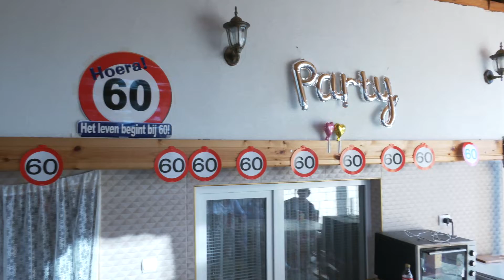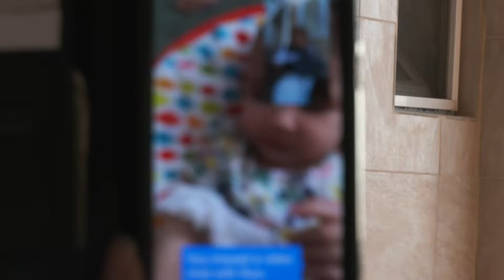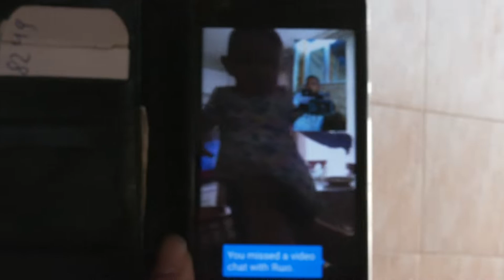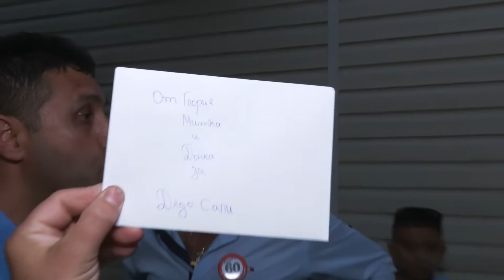Юбилей на Асен и Гинка